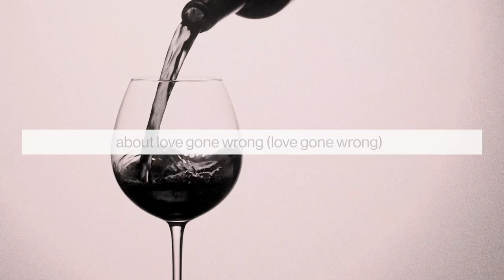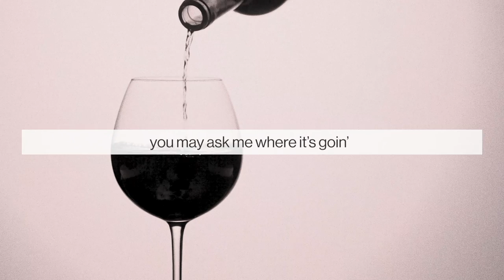Kelsea Ballerini - hole in the bottle (ballerini album version) [Official Lyric Video]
Official Lyric video for "hole in the bottle" by Kelsea Ballerini

LYRICS:
(Hole in the bottle)
(That bottle of wine)

So don’t blame me
I swear I just came here to unwind and have one drink
The way it looks
Ain’t what you think
This Cabernet has a way of vanishin’ on me

There’s a hole in the bottle
Leakin’ all this wine
It’s already empty
It ain’t even suppertime
Honey no I don’t miss him
In fact, it slipped my mind
There’s a hole in the bottle of wine

I keep my cool (keep my cool)
I play by all the rules (play by rules)
And I swear ten minutes ago that bottle was full (it was full)
About love gone wrong (love gone wrong)
‘Cause tears would water down this ruby red I’m sippin’ on

It’s already empty
There’s a hole in the bottle of wine, aw yeah

I went and got a new one
‘Cause the other one was broken
Now this one’s halfway gone
And it’s barely even open

It’s already empty
Thank God somewhere it’s five

You may ask me where it’s goin’
But I can’t even find
The hole in the bottle of wine

Cheers